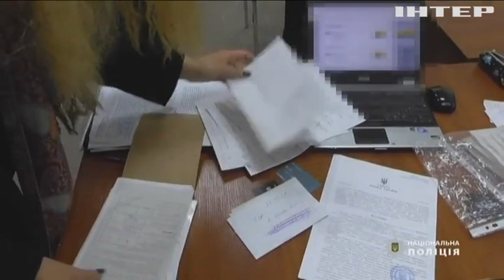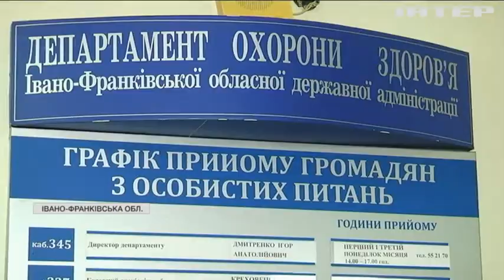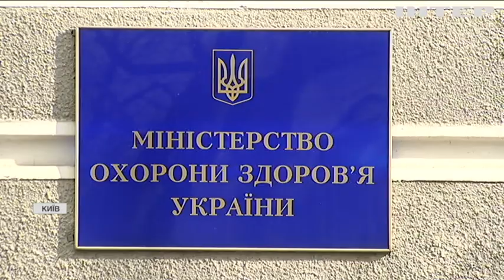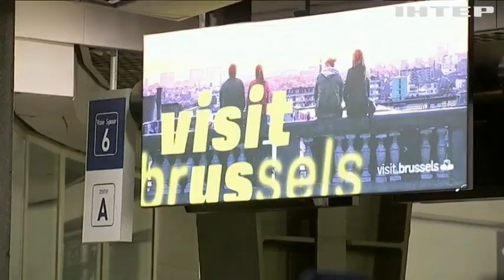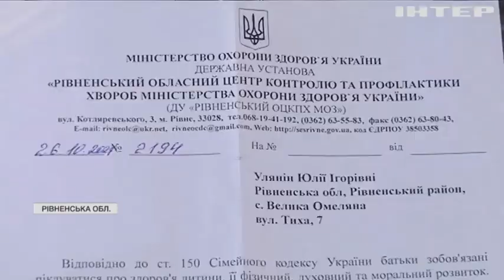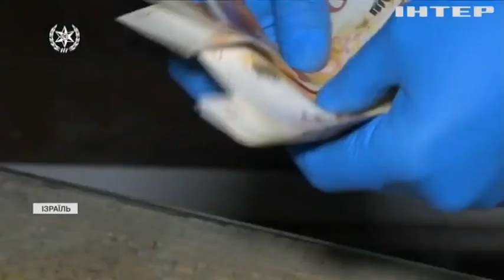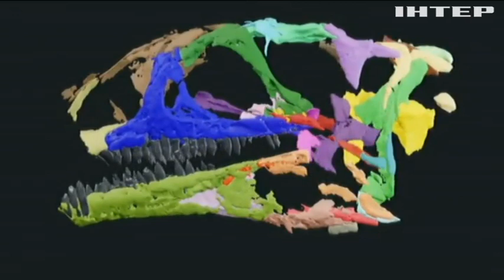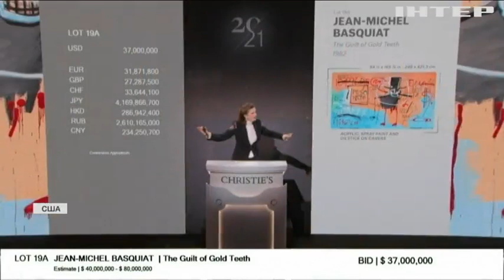Новости 12.00, выпуск за 10 ноября 2021 года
Дивіться у випуску:
Грузинський суд розглядатиме справу Міхеїла Саакашвілі.
Правоохоронці Києва викрили угруповання наркоторговців.
У Туреччині обвалився будинок.